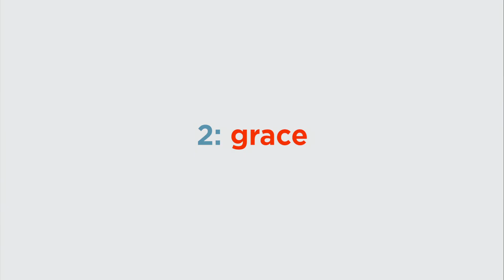The Secret Life Of Pets 2 - Official® Trailer 5 [HD]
"The Secret Life of Pets 2" will follow summer 2016's blockbuster about the lives our pets lead after we leave for work or school each day. Illumination founder and CEO Chris Meledandri and his longtime collaborator Janet Healy will produce the sequel to the comedy that had the best opening ever for an original film, animated or otherwise. "The Secret Life of Pets 2" will see the return of writer Brian Lynch ("Minions") and once again be directed by Chris Renaud ("Despicable Me" series, "Dr. Seuss' The Lorax").

Cast: Eric Stonestreet, Harrison Ford, Patton Oswalt, Tiffany Hadish, Nick Kroll, Pete Holmes, Kevin Hart, Jenny Slate, Ellie Kemper, Lake Bell, Hannibal Buress, Bobby Moynihan, Dana Carvey

Studio: Universal Pictures, Illumination Entertainment
Director: Chris Renaud
Screenwriter: Brian Lynch
Genre: Animation, Family